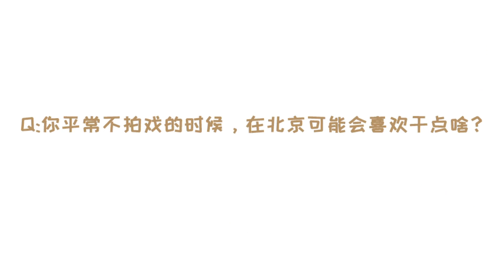[Eng Subs] Ian Yi's Interview from Gu Duo Xing Fan KillerAndHealer​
Watch as Ian Yi answers questions about his Killer and Healer days